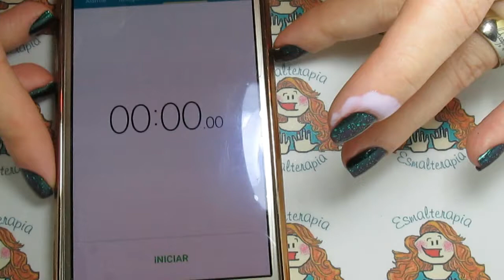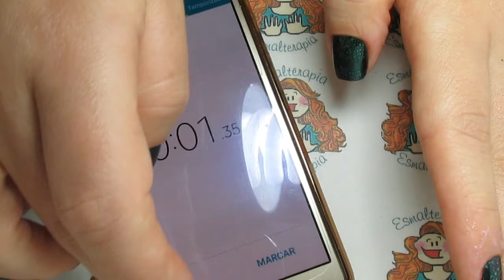LATEX LIQUIDO - BORN PRETTY STORE